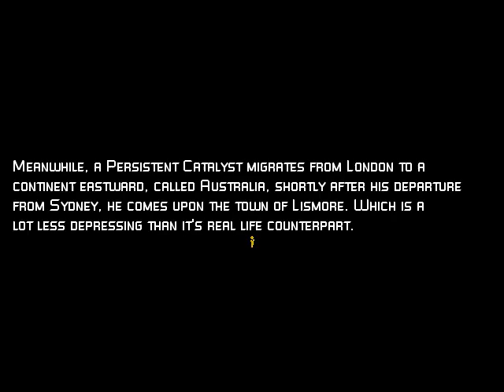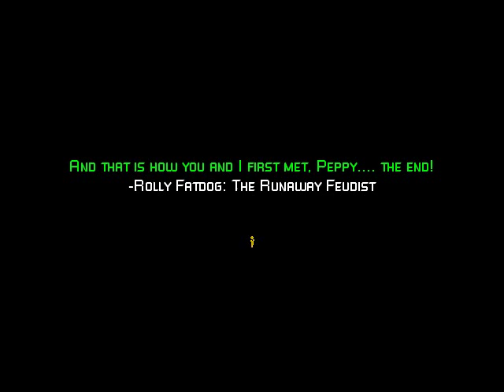I PLAY MY OWN GAME LIKE A TWAT PART 9 Wow! What a fucking boring piece of shit! Let's move on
fun fact: casino (town in australia) is boring
that isnt actually fun at all just kind of a fact
one of the few flashbacks in the game, where we see pep and rolly's meeting up
it raises important questions... like why are chickens such soulless cunts? and why does farting not bring satisfying disgust anymore
and what would any lismore dweeb be without their ale?
truly these are the big questions